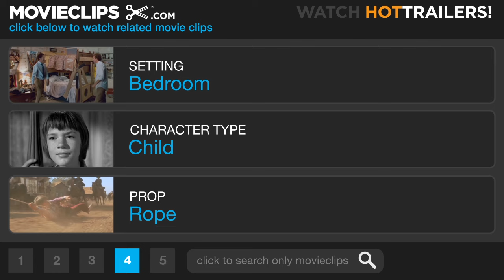The Secret Garden (6/9) Movie CLIP - I've Been to the Secret Garden (1993) HD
CLIP DESCRIPTION:
Colin (Heydon Prowse) ruefully chastizes Mrs. Medlock (Maggie Smith) and kicks her out of his room for threatening Mary (Kate Maberly). Later, Mary reveals to Colin that she has been to the fabled Secret Garden, which raises his disposition.

FILM DESCRIPTION:
The 1993 remake of The Secret Garden is a rendition of the classic Frances Hodgon Burnett novel about a young girl (Kate Maberly) who discovers an abandoned garden on her uncle's large Victorian country estate, as well as an invalid cousin she didn't realize she had. With the help of a local boy, the girl sets out to restore the garden and, once it is blooming again, she discovers it has magical powers.

CREDITS:
Cast: Peter Moreton, Heydon Prowse, Arthur Spreckley, Laura Crossley, Kate Maberly, Maggie Smith
Director: Agnieszka Holland
Producers: Francis Ford Coppola, Fred Fuchs, Tom Luddy, Fred Roos, Caroline Thompson
Screenwriters: Frances Hodgson Burnett, Caroline Thompson